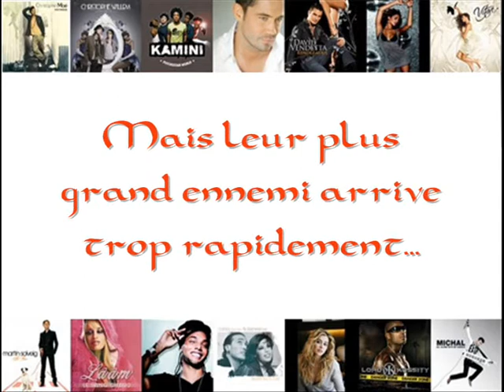hcgbv rdhfc ikujh